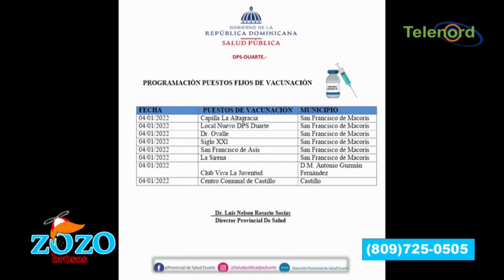Abinader confirma que el país no se va a cerrar por la ómicron